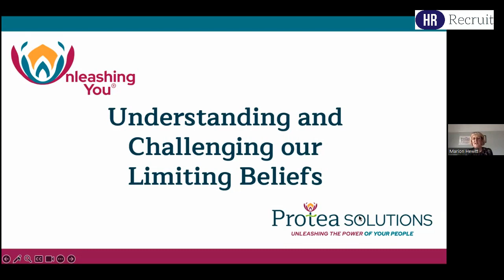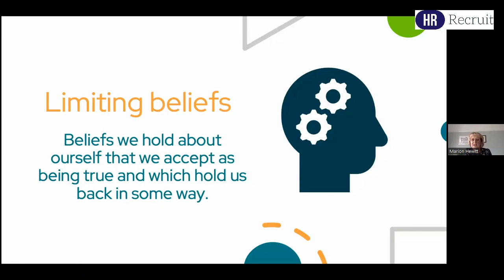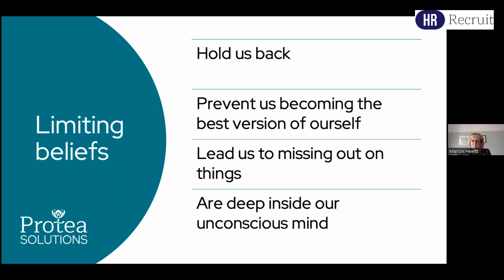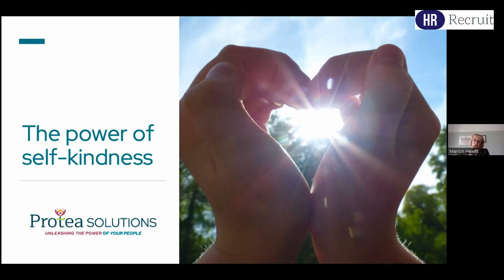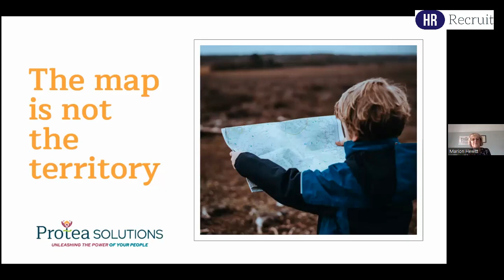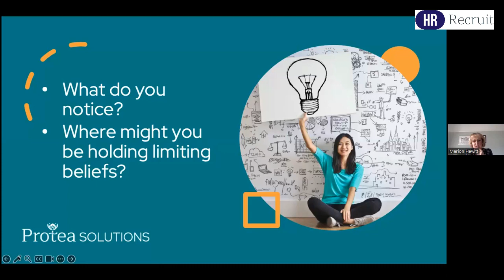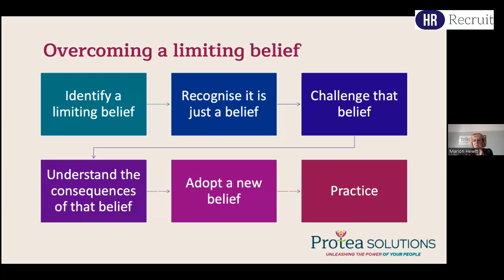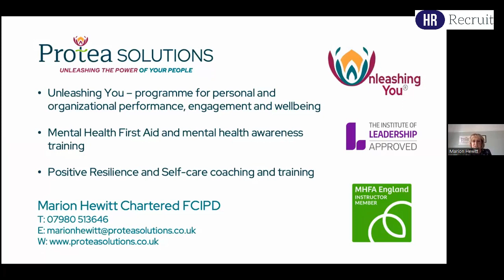Understanding and Challenging Our Limiting Beliefs (Virtual Boardroom) - HR Recruit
Some of the beliefs we hold about ourselves are not helpful. They may restrict us in some way and get in the way of doing and achieving things.

In this virtual boardroom we:

• Learnt how our limiting beliefs are trying to protect us and keep us safe
• Increased awareness of any limiting beliefs we might hold
• Developed strategies to challenge them and reduce their impact on our life.

Marion Hewitt (Chartered FCIPD) has a MSc in Applied Positive Psychology and Coaching Psychology. She is an accredited trainer with Mental Health First Aid England, assessor level 7 CIPD qualifications, and an award-winning coach. She established Protea Solutions, with its strapline ‘Unleashing the Power of your People’ to work with both individuals and organisations. Her signature programme for growth, performance and wellbeing is Unleashing You, accredited by the Institute of Leadership. or proteasolutions.co.uk